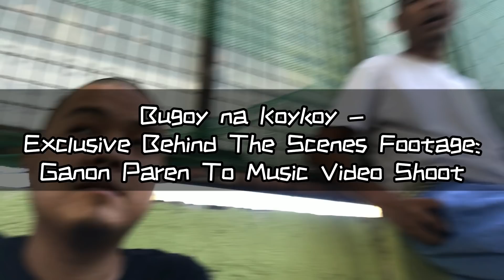Bugoy na Koykoy - Exclusive Behind The Scenes Footage: Ganon Paren To Music Video Shoot